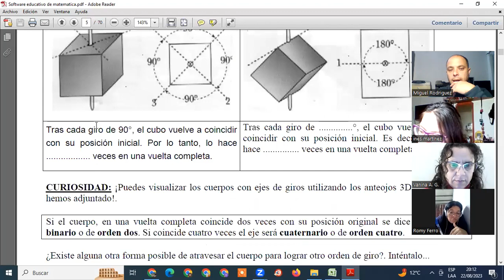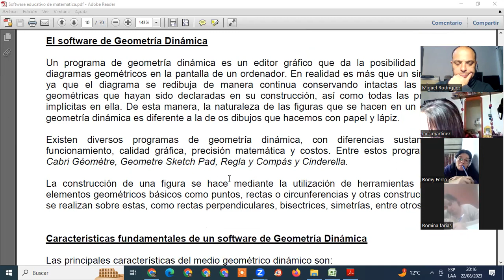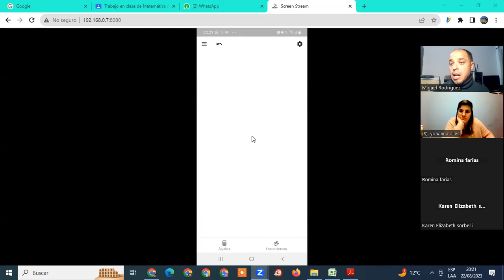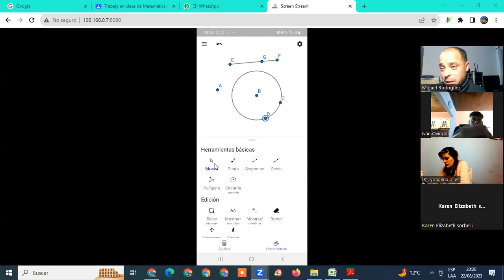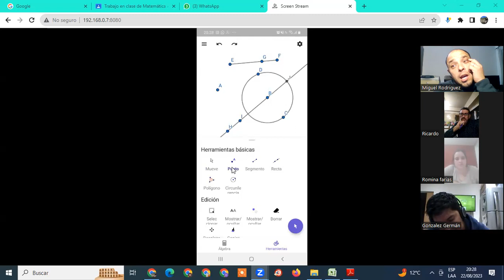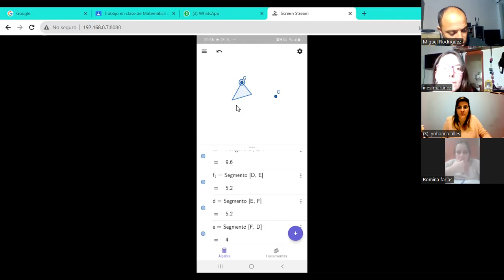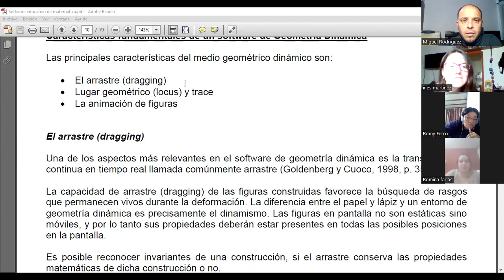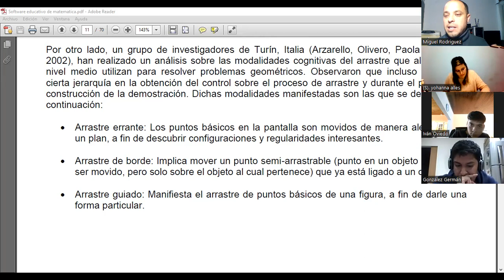Geometria dinamica Tipos de puntos y de arrastres